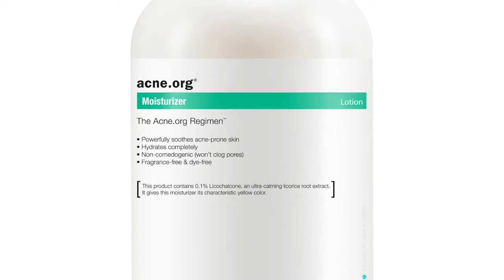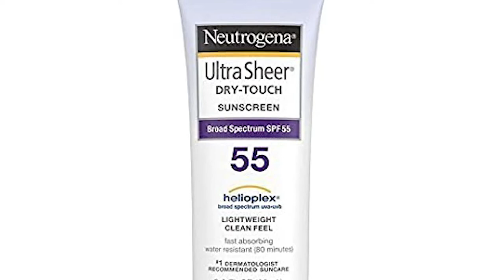Acne skincare when you're broke af (acne skincare routine under $40!)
Here's an acne skin care when you're broke af! All 3 routines add up to be under $40! Remember to find what works for YOU. What works for someone else won't always work for you. Find the cause of your acne and work from there.

✰ PRODUCTS MENTIONED↓
Full Acne.org routine
Neutrogena Ultra Sheer sunscreen

HOW I CLEARED MY ACNE & ACNE SCARS IN 30 DAYS! + My Best Tips For Acne Prone Skin!

My feminine must haves, Youtube essentials, My favorite business books, & more! ⬇️

You'll also have the opportunity to submit questions for my next advice video.